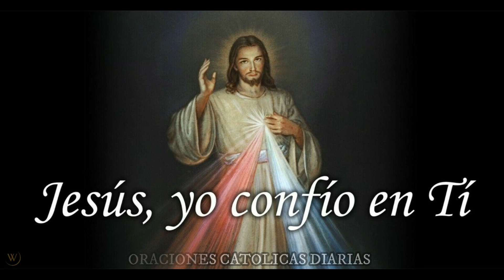Coronilla a la Divina Misericordia de hoy Sabado 2 de Septiembre 2023